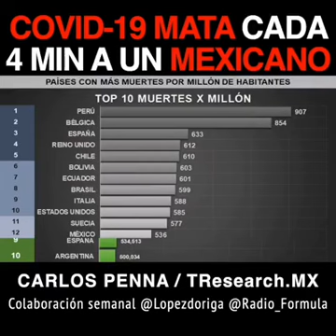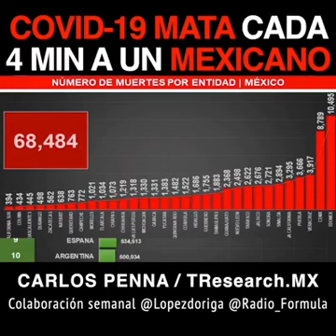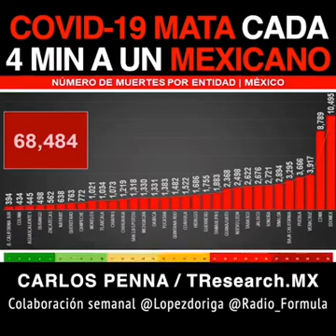Covid mata un mexicano cada 4 minutos, dice Carlos Pena a López Dóriga